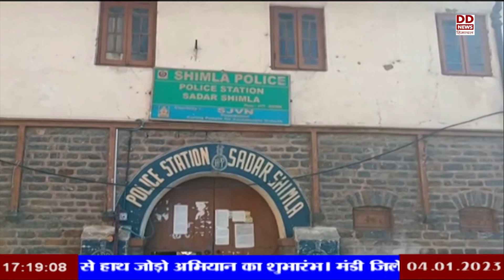MBBS की सीट पर फर्जी दाखिला लेने का मामला